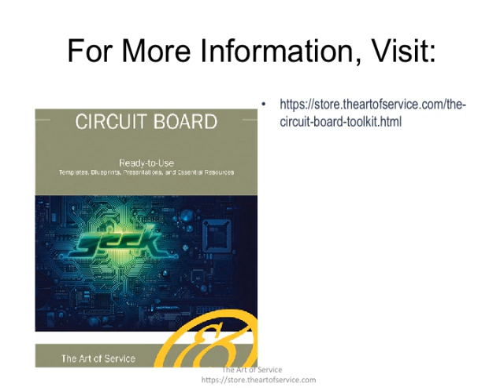The circuit board Toolkit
This innovative set of documents and ready-to-use templates will provide you with a head start for both learning and applying of a circuit board approach that meets today's standards.